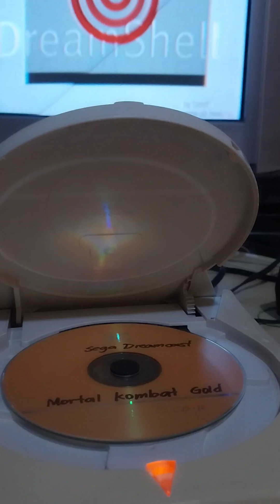mortal kombat Gold game (dreamcast)